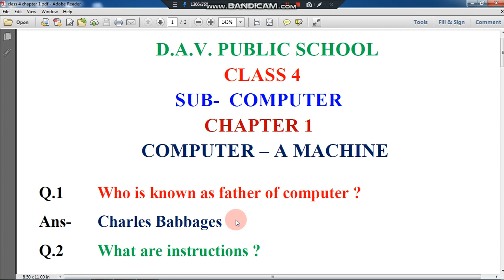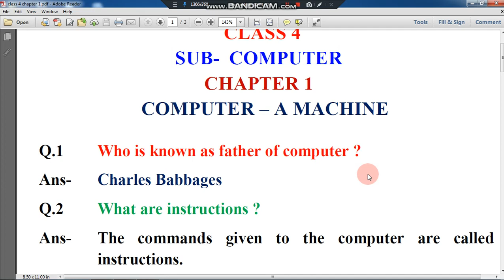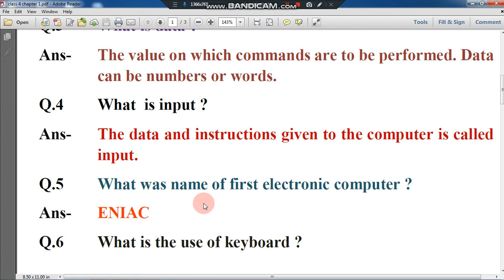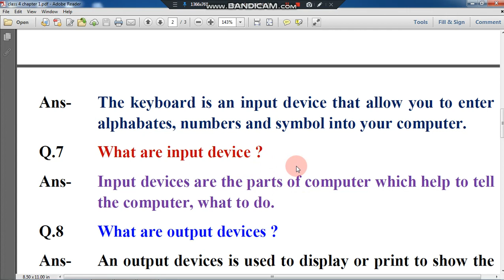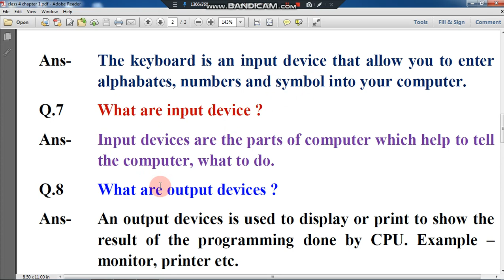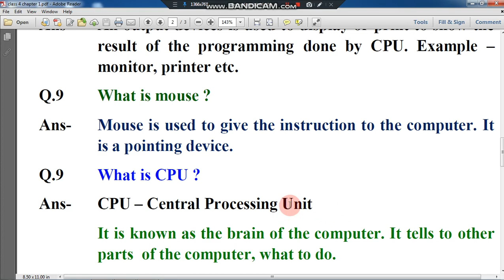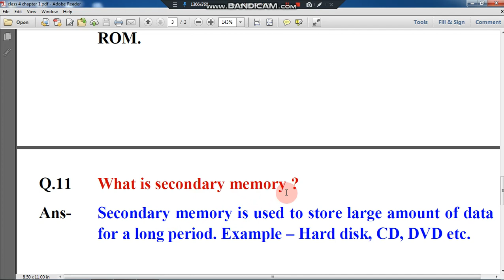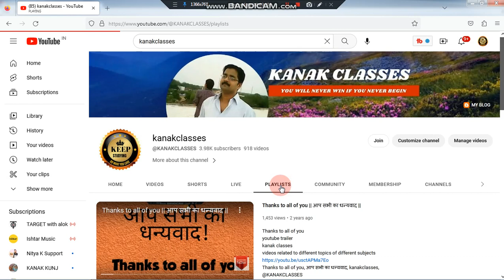class 4 computer || chapter 1 exercise ||Computer A Machine || Class 4 Computer dav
naitikshiksha , DAVHANDSON,class 4 computer dav,computer a machine dav,computer class 4 dav chapter 1,chapter 1 dav class 4 computer,computer class 4 dav computer a machine,

getting started hands on class-3 dav, dav class-3 computer chapter 1 getting started, hands on class-3 dav, class 3 Hands on